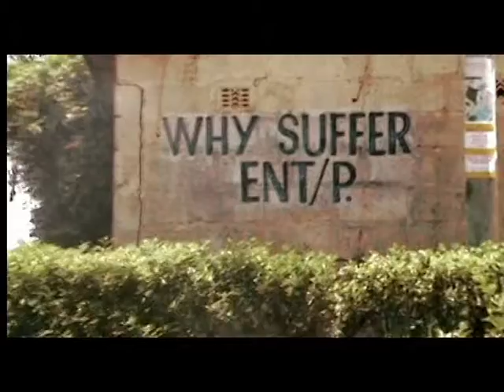Kenze Nika Phone